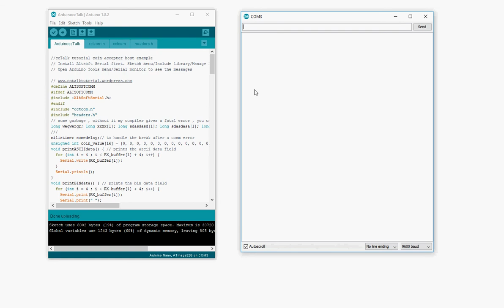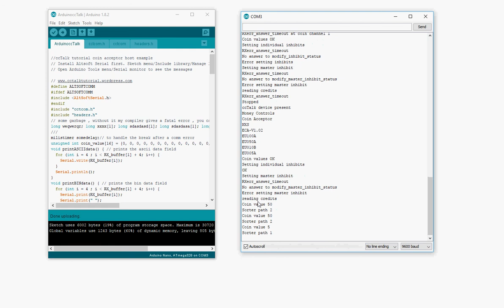Arduino ccTalk coin example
A simple example using Arduino to drive a ccTalk coin acceptor. The hardware setup and the source code can be found Turn on subtitles please for explanations